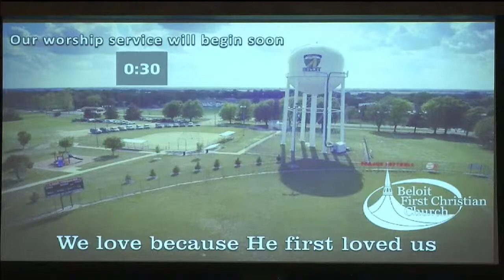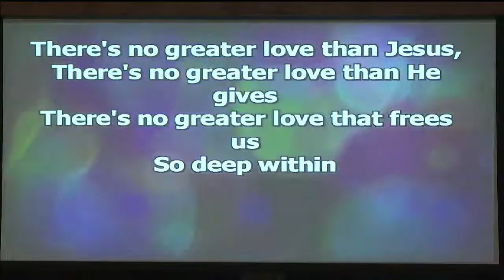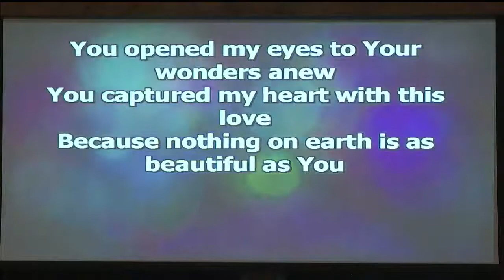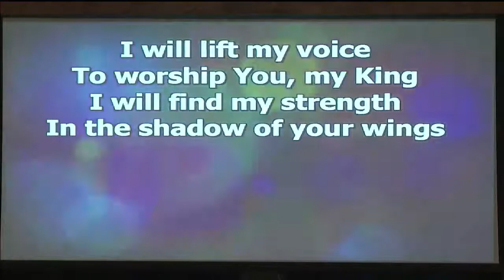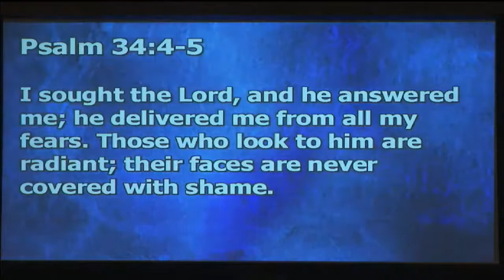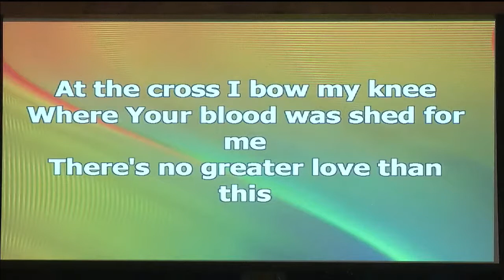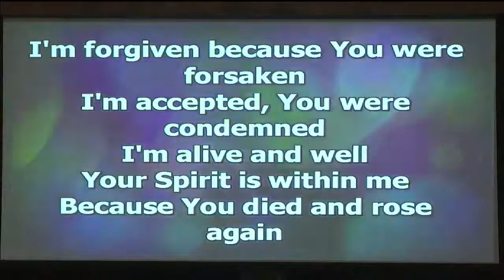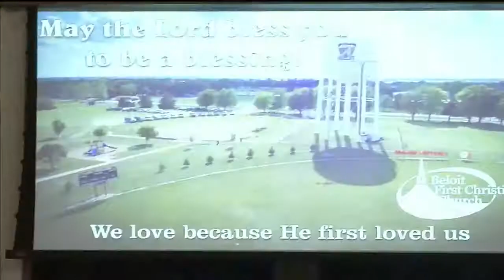Worship Service (10:30 am Feb 14, 2021)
License # 60506